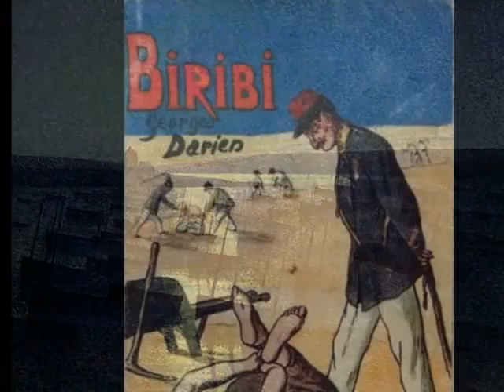Maximilien Luce- Tchaikovsky- violin concerto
Maximilien Luce, Nace el 13 de marzo de 1858 y fallece el 6 de febrero de 1941 en París, es un artista francés, impresor, pintor, anarquista.

Estudia en la "Escuela de Artes Decorativas", posteriormente trabaja como xilógrafo. En 1872 estudia con Adolf von Hildebrand, y asiste a clases nocturnas de Maillart. Su estilo será influenciado por los impresionistas.

Alcanza una moderada notoriedad utilizando el método puntillista, que fue desarrollado por Georges Seurat. Tiene su ascendéncia en le mundo obrero de Montparnasse, y se transforma en un paisajista plasmando escenas de barrios industriales y de hombres trabajando en los cuales exalta el esfuerzo. Es impactado por el descubrimiento de los nuevos colores de la Revolución industrial, en particular la del "Sillon Sambre-et-Meuse". Como Camille Pissarro, es un anarquista activo. Dirante la Gran Guerra, Luce pinta escenas de combates, pintura militantemente astil a los horrores de la guerra.